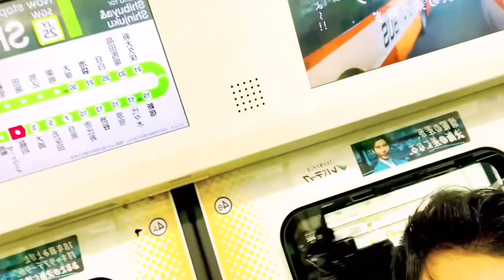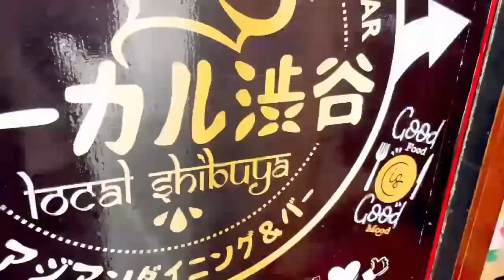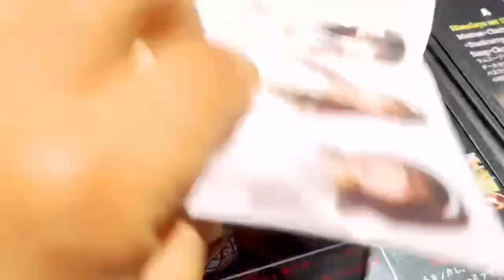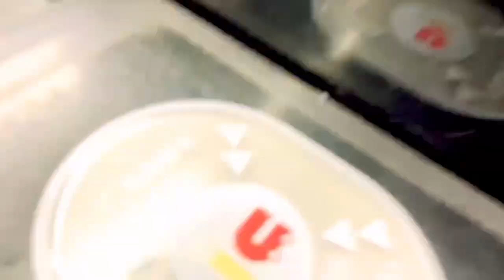World 🌎 biggest zebra cross in sibuya Tokyo